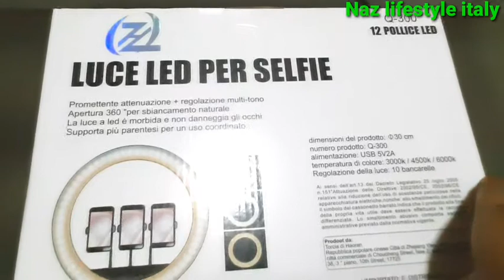LED Ring Light Stand Unboxing || প্রয়োজনীয় জিনিসটি গিফ্ট পেলাম এবং আনবক্সিং করলাম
background music
BeatbyShahid